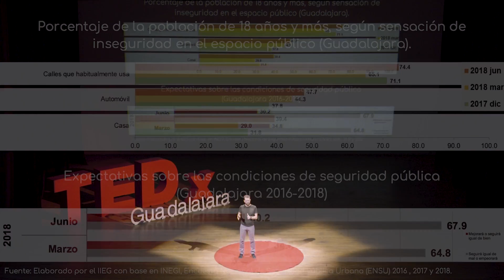Comunidad y Seguridad | AFRED STELLER | TEDxGuadalajara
Arquitecto co-fundador de “Aion Plan”. Maestro en Edificación por la Universidad Politécnica de Valencia, así como Maestro en Arquitectura Bioclimática y Sostenibilidad por la International Federation for Sustainable Architecture. Realiza proyectos arquitectónicos integrales, con el objetivo de potenciar la relación de los espacios proyectados con el aprovechamiento del usuario y la generación de vida social urbana.
Arquitecto co-fundador de “Aion Plan”. Maestro en Edificación por la Universidad Politécnica de Valencia, así como Maestro en Arquitectura Bioclimática y Sostenibilidad por la International Federation for Sustainable Architecture. Realiza proyectos arquitectónicos integrales, con el objetivo de potenciar la relación de los espacios proyectados con el aprovechamiento del usuario y la generación de vida social urbana. This talk was given at a TEDx event using the TED conference format but independently organized by a local community.